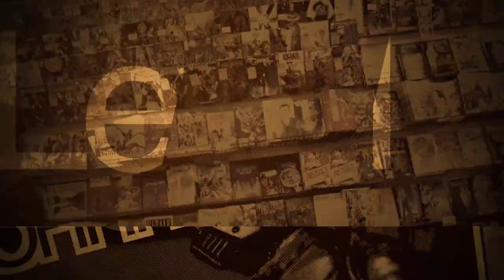Tanya Ravichandran Photoshoot | Gallery | VL_Entertainment.